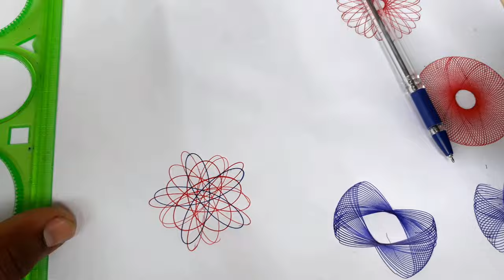Design of Hand Circles making on paper || Spirograph || Design Spirograph tool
This is awesome tool to different different type of Design and art. It is a so wonderful machine. Crafty flowor Design.